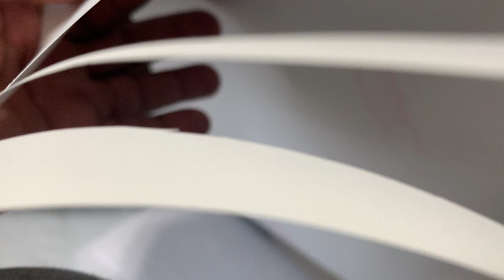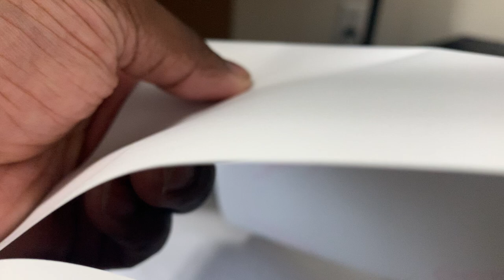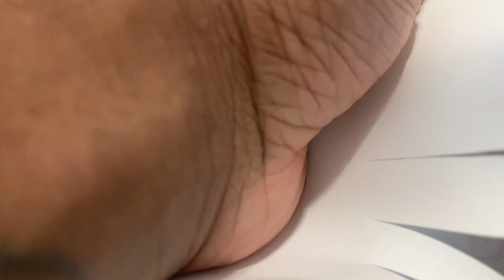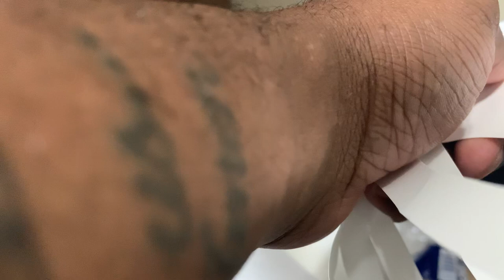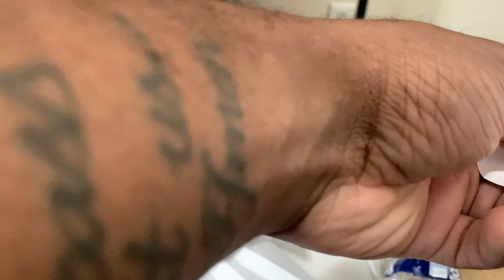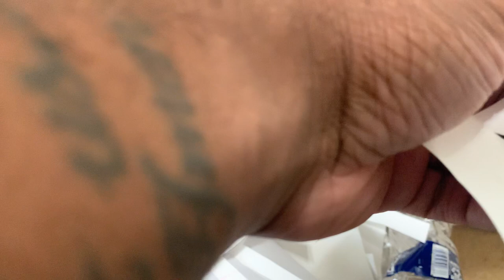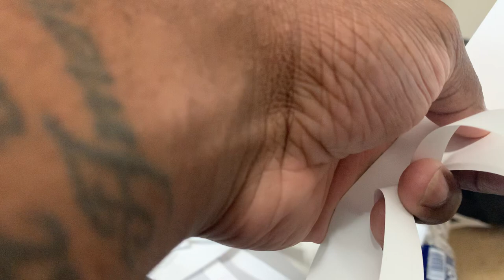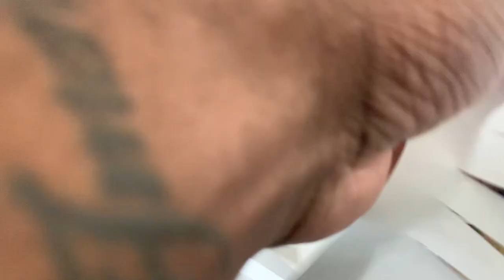ASMR Paper Cutting | Paper Paradise, Paper Wrinkling, Paper Crinkling | No Talking | Silent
Relax GoGetter Types and listen to the relaxing ASMR sounds of Paper Cutting | Paper Paradise, Paper Wrinkling, Paper Crinkling | No talking | Silent
Ebook and tutorials on the way!
ASMR Paper Cutting | Paper Paradise, Paper Wrinkling, Paper Crinkling | No talking | Silent ASMR Paper Document Sorting Intoxicating Sounds Sleep Help ASMR Sorting And Organising Paper Documents (No Talking)